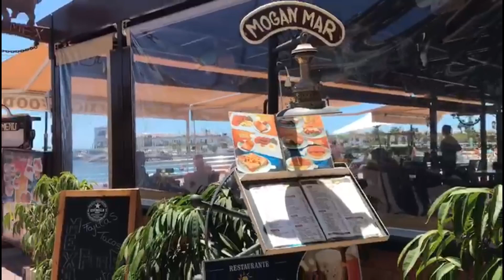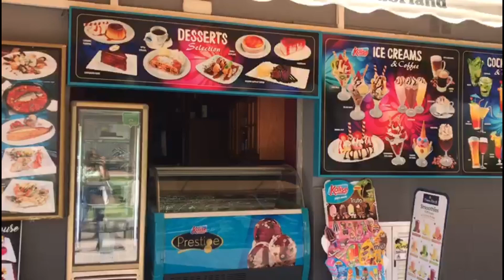Puerto de Mogán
Gran Canaria Today Puerto de Mogán May 2021 Walk along the promenade showing you the bars,restaurants and beach in this pretty little resort in the Canary Islands which also has the Friday Market.Subscribe FREE